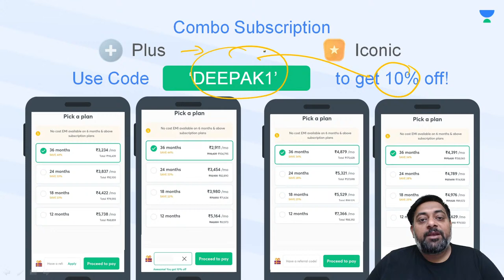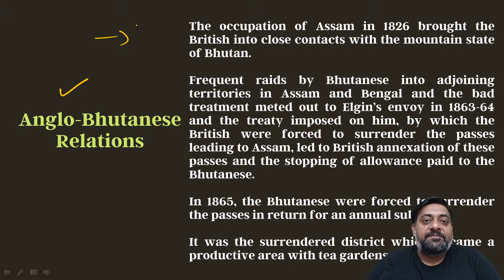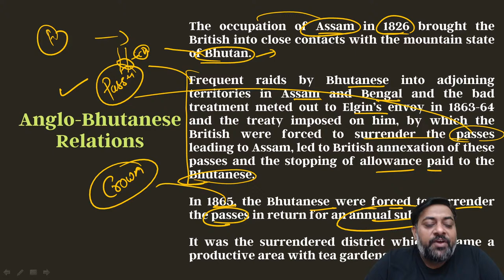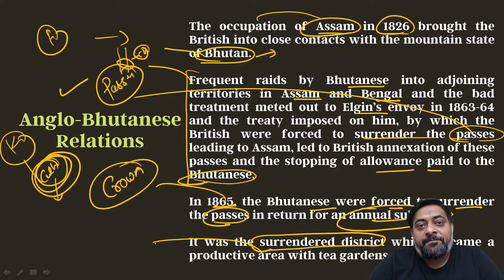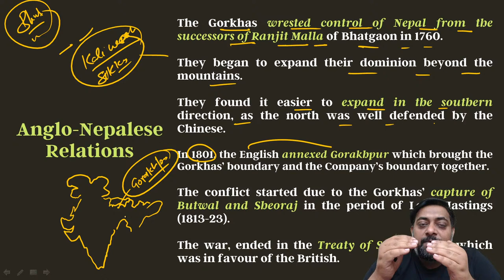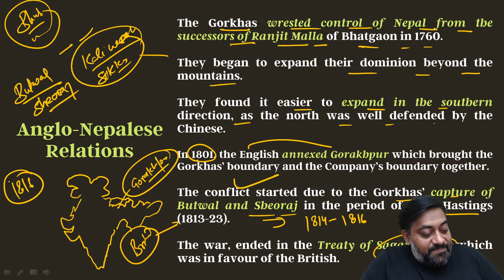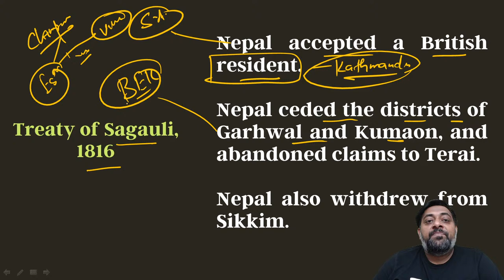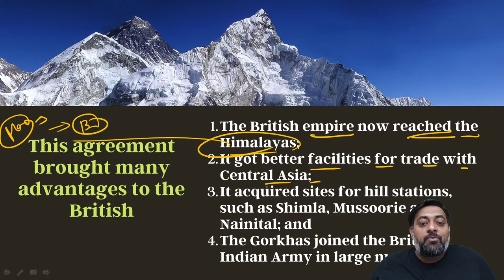Spectrum Modern History Series | Lecture 22 | Anglo-Bhutanese Relations & Anglo-Nepalese Relations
In this session, Educator Deepak Kumar Singh will be discussing the Spectrum Modern History Series for UPSC CSE 2023 & 2024.
➤ About the Educator:  - Experience 8+ years experience - Taught more than 50k students - Awarded by welfare award (by bhardwaj NGO), - Founder - Chanak Academy
➤ *Use Code ''DEEPAK1'', Unlock FREE Special Classes on our platform, & also Get 10% off on your Subscription today.Call Deepak Kumar Singh's team on  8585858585 and take your UPSC CSE Preparations to the next level.
You can enroll to Unacademy Subscription and get the following benefits:
1. Learn from your favourite teacher
2. Dedicated DOUBT sessions
3. One Subscription, Unlimited Access to Live Online Classes and Videos
4. Real-time interaction with best-in-class teachers
5. You can ask doubts in live online classes
6. Limited students in each Class
7. Download the videos & watch them offline